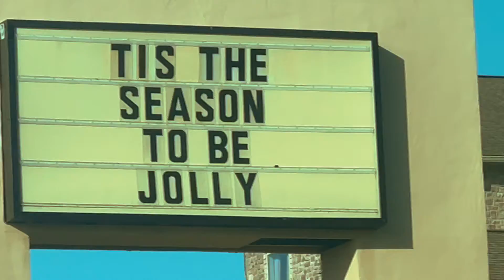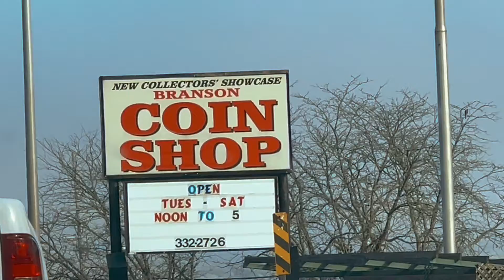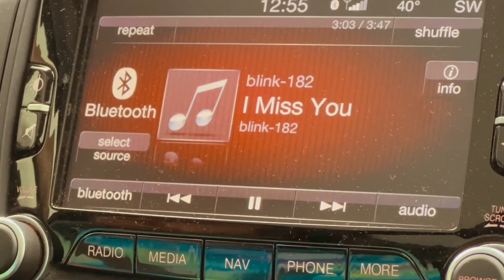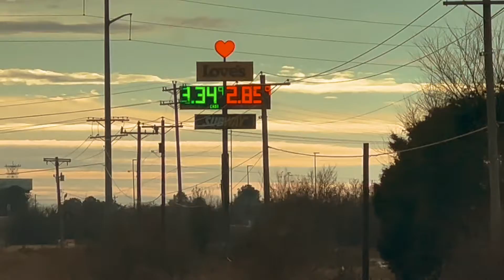having a baja blast in branson missouri